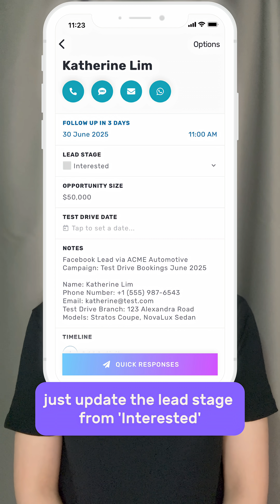Track Cost per Qualified Lead in Meta Ads Manager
View your full funnel metrics in Meta Ads Manager, like # Test Drives and Cost per Test Drive for each campaign. Stop guessing what’s working and start optimising your ads on what matters!meta